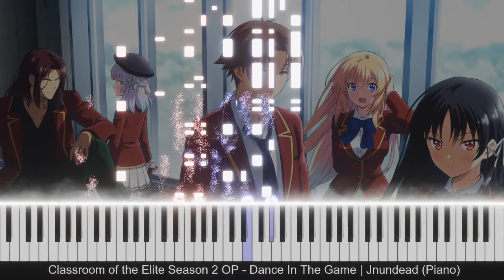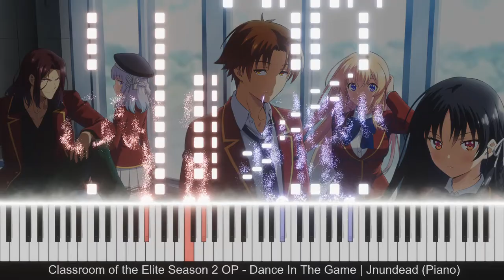Classroom Of The Elite Season 2 OP - Dance In The Game | Jnudead (Piano)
Song Title: Dance In The Game
Original Artist: Jnudead

Piano: Casio CDP-S100

Software:
- Editing software: Adobe Premiere Pro, After Effects, Photoshop
- DAW: Reaper
- Piano VST: Garritan Abbey Road Studios CFX Concert Grand
- Notation software: Musescore 3

If there is something you want me to cover, simply leave a comment because I do videos as a fun and for non - profit.